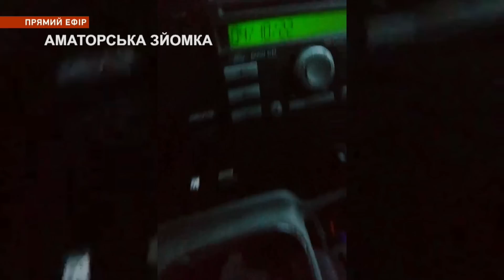НОВИНИ / Постраждалі у Нікополі та ракетні обстріли Запоріжжя / 12 жовтня 11:00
Головні події за ніч, що трапились у Дніпрі та області на ранок 12 жовтня:
- Під час артобстрілу військами рф Ныкополя поранено 3 людей
- Вночі окупанти вкотре гатили по Запоріжжю
- Мешканці одного з домів Дніпра самовільно встановили блоки ена дорозі